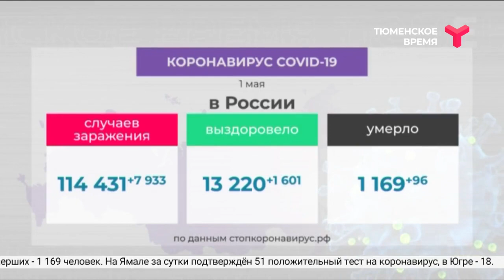COVID-19. Данные на 1 мая / Тюменская область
7 новых случаев COVID-19 за сутки зарегистрировали в Тюменской области. Общее число подтверждённых диагнозов за весь период в регионе - 442. В целом по стране за сутки зафиксировано 7 933 новых случая и 96 летальных исходов. На Ямале за сутки подтверждён 51 положительный тест на коронавирус, в Югре - 18.